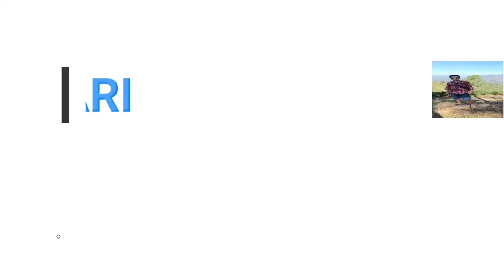Penalty kick 2023 | College boys vs School boys | DSB campus vs Sanik school Nainital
Penalty kick 2023 | College boys vs School boys |
DSB campus Nainital
BSSV school Nainital